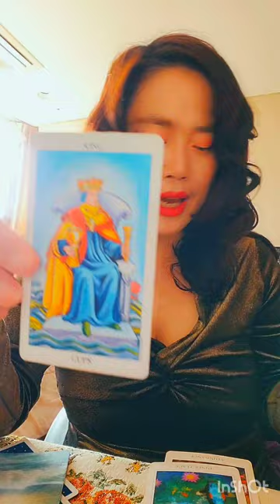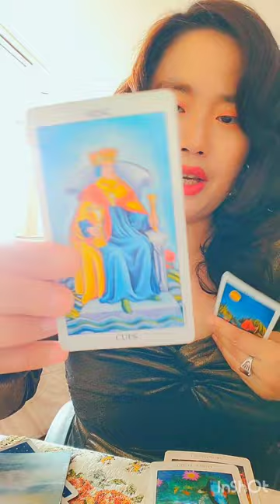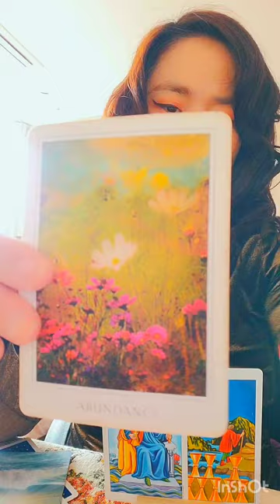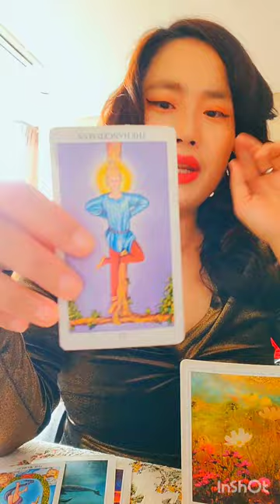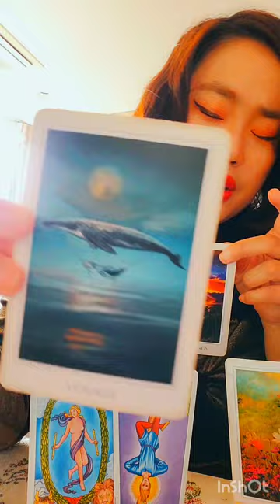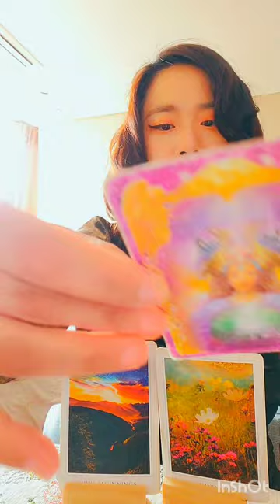🤗Twinflames Current Energy!!😍Abundance??🥰 Fantastic!!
I love  my  Fellow Twinflames ❤️ ♥️ !!

I really hope this reading helps you to navigate your beautiful love life and twinflame journey ❤️